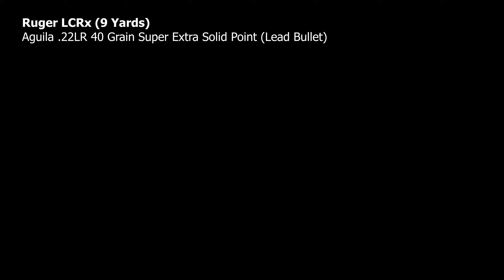Ruger LCRx (.22LR)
GoPro Target Practice (9 Yards)

Aguila .22LR 40 Grain Super Extra Solid Point Ammunition (Lead Bullet)